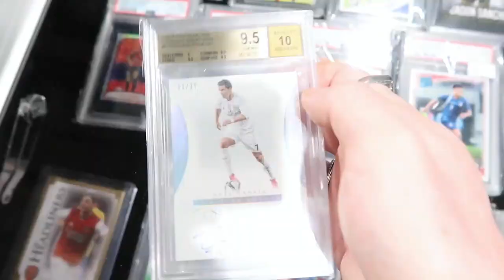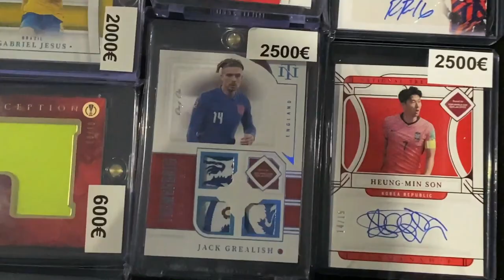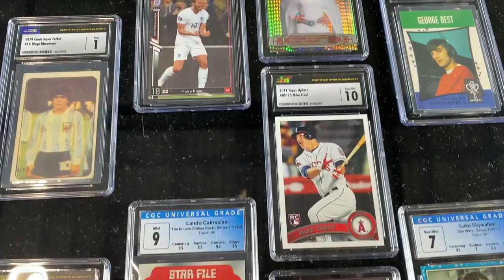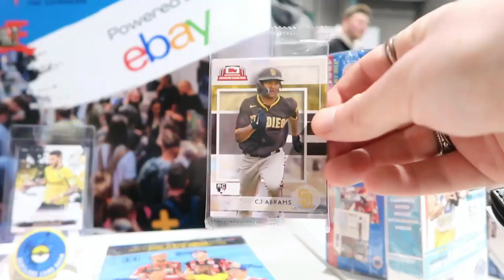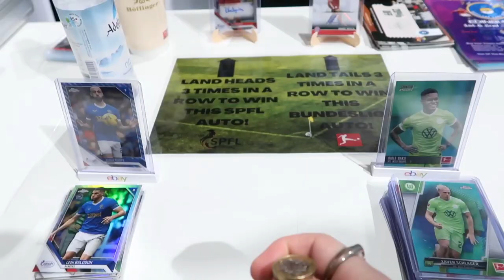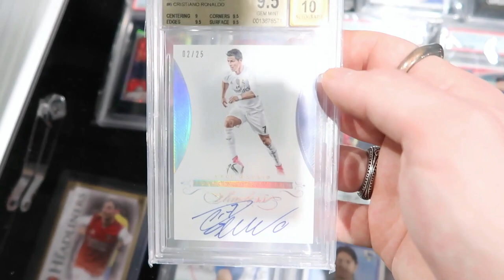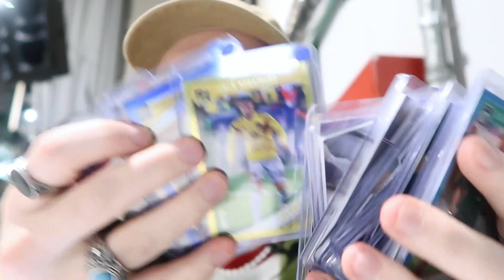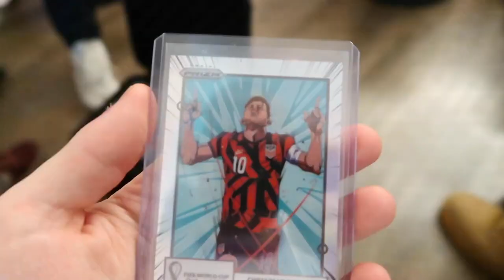FLYING TO MUNICH TO BUY SPORTS CARDS - EUROPEAN CARD SHOW VLOG 🔥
Free $10 Credit with Starstock sign up + min. $10 deposit *CODE: sportscardsuk

The Pi Network:

I am sending you 1π! Pi is a new digital currency developed by Stanford PhDs, with over 23 million members worldwide. and use my username (piuser19) as your invitation code.

My Equipment:

Card Sleeves

Phone holder

Hard drive